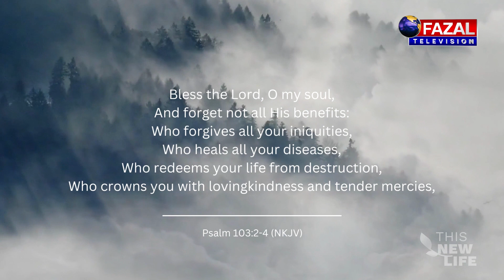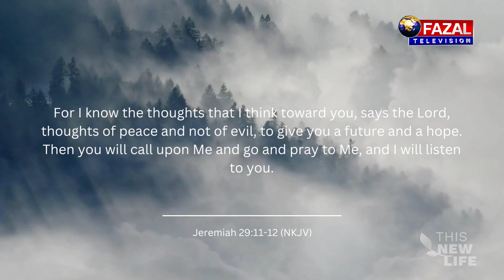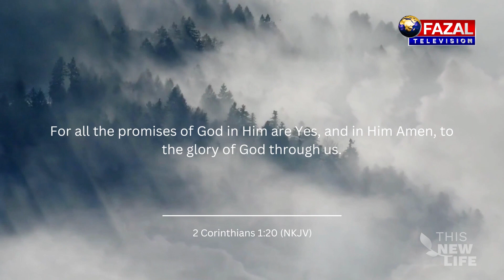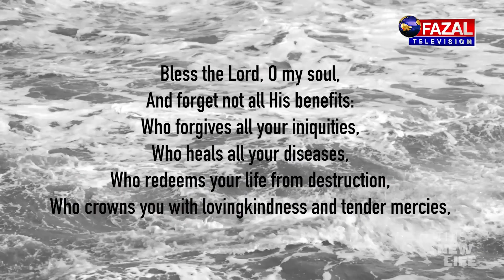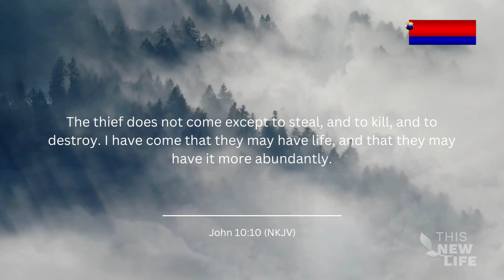This New Life | Ep 05 | Psalm 103 3 of 4 | Fazal Tv Presents 2024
/ pastorimranf​​​.  .